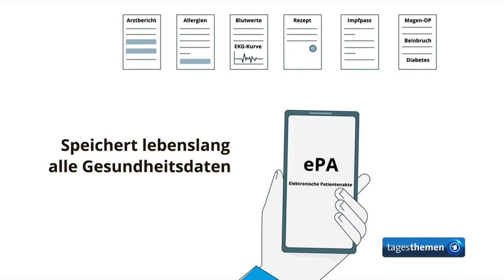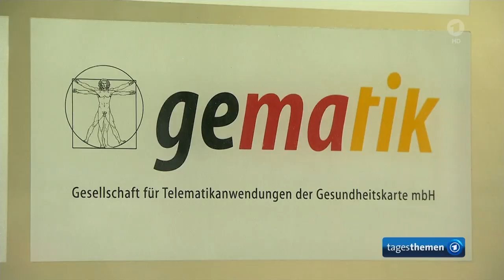CCC diagnostiziert Schwachstellen in der Digitalen Patientenakte (tragesthemen vom 27.12.2019)